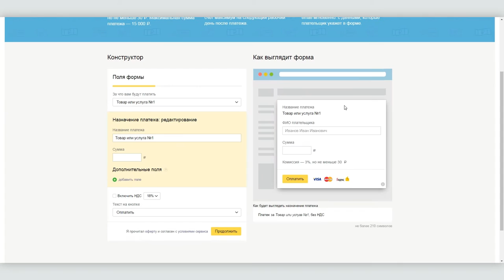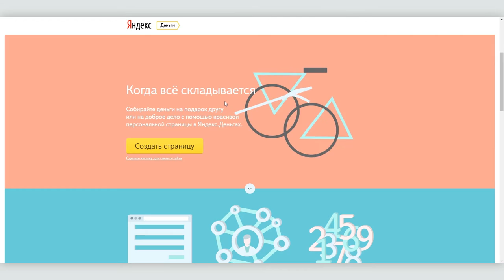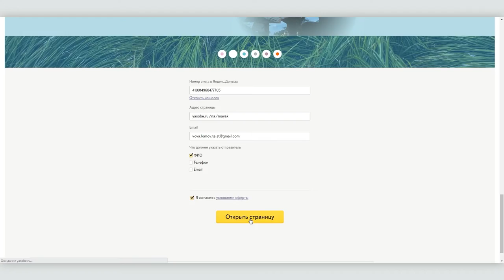Как создать краудфандинговую страницу в Яндекс.Деньгах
О том, как создать краудфандиноговую страницу в Яндекс.Деньгах всего в несколько кликов, смотрите в нашем видеоуроке.